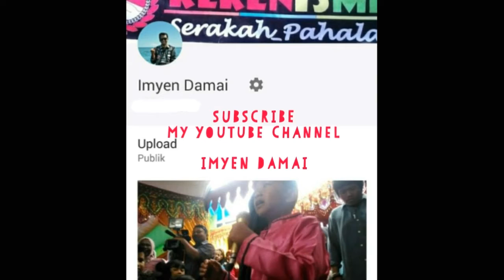KEMERDEKAAN | Musikalisasi Puisi dan Motivasi Kehidupan, IMYEN DAMAI